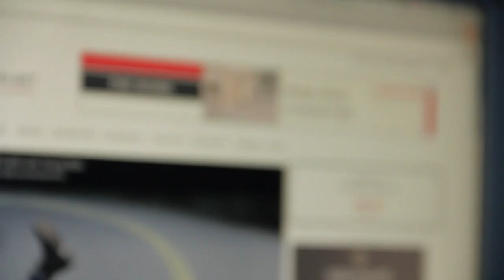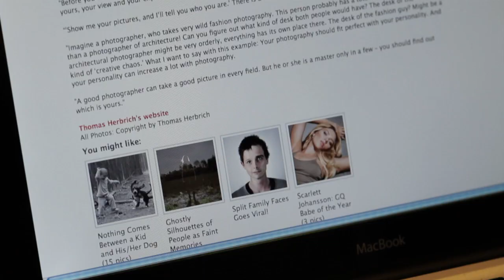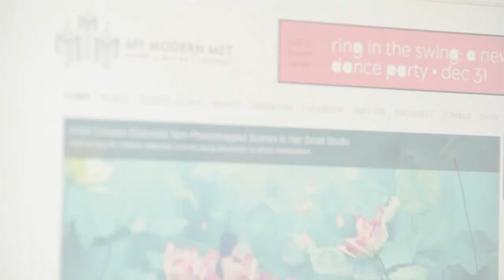Behind the Scenes with Alice Yoo and Eugene Kim of My Modern Metropolis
LifeScoop goes behind the scenes with Alice Yoo and Eugene Kim of My Modern Metropolis to see how they got started, what they're currently sharing with their 5 million monthly visitors, and what they envision for the future.